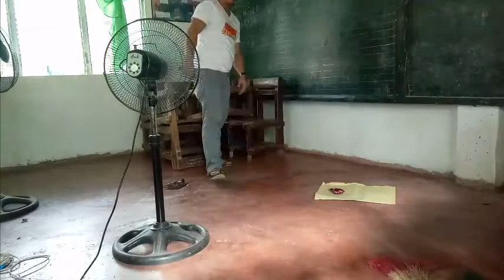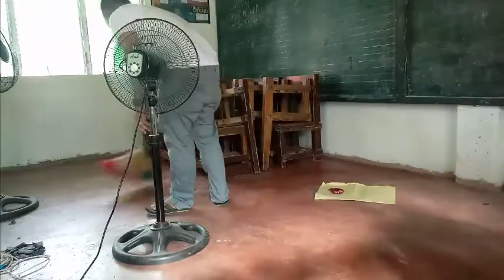Brigada Eskwela - Day 1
Brigada Eskwela or the National Schools Maintenance Week is a nationwide initiative by the Department of Education (DepEd) that mobilizes thousands of parents, alumni, civic groups, local businesses, non-government organizations, teachers, students, and individuals who volunteer their time and skills to do repairs, maintenance work, and clean-up of public elementary and secondary schools.  This nationwide caravan is held simultaneously across the country’s 16 regions.